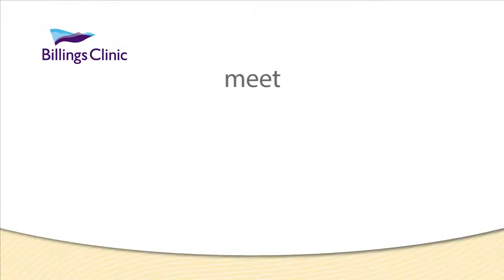Meet Gail Kleman, MD - Billings Clinic Dermatologist